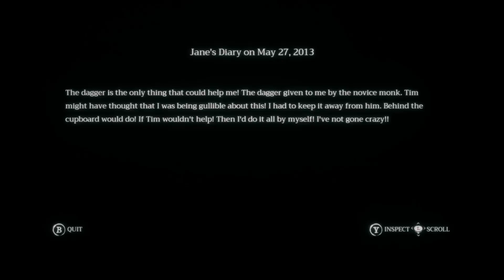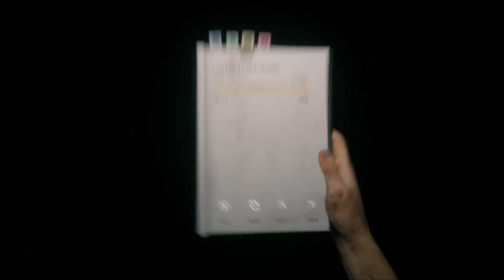Home Sweet Home Part 17 - JANE! (End)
We've got one hell of an awesome new horror game today! Welcome to Home Sweet Home! A Thai first-person survival horror game that has amazing atmosphere and is genuinely downright disturbing, creepy, and tense!

Other Links!